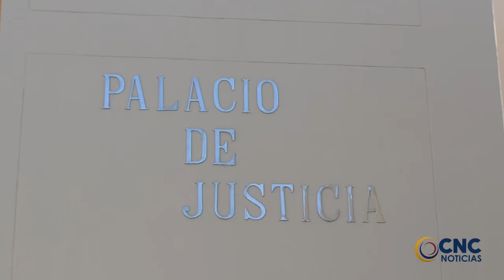JUDICIALIZAN A ALBAÑIL POR ASESINATO DE SU VECINO DE 62 AÑOS